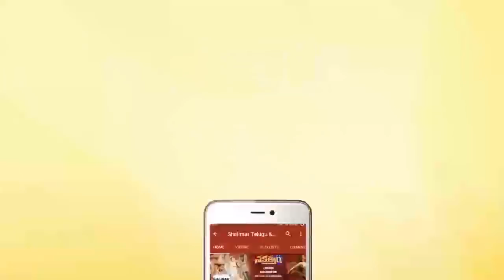Comedy Stars || Telugu Comedy Scenes Back To Back || Episode 729 || Shalimar Comedy